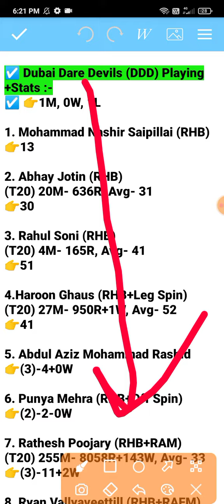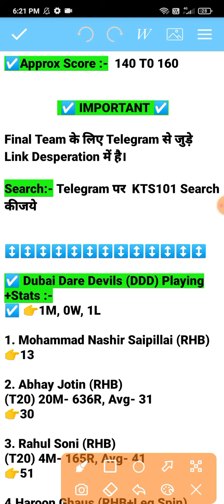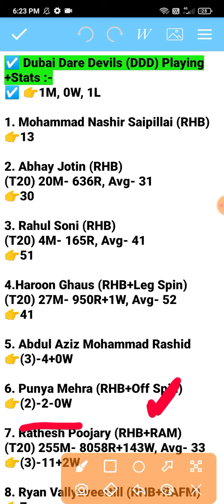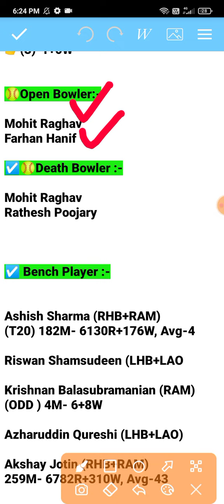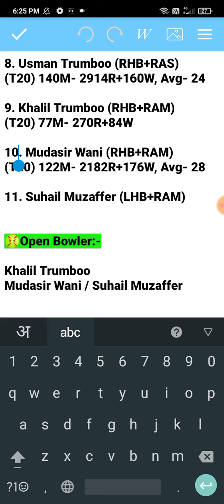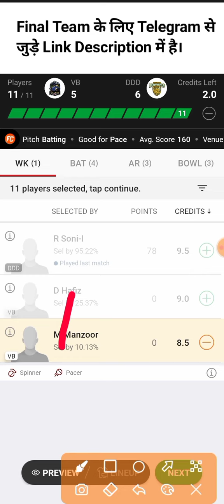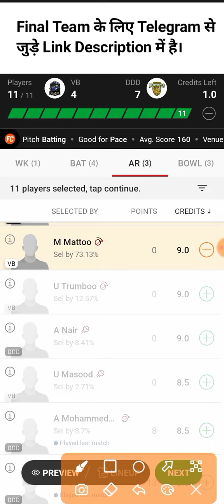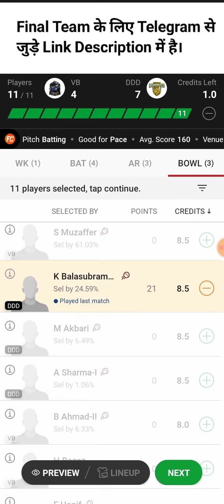vb vs ddd dream11 Prediction | vb vs ddd dream11 team | vb vs ddd player stats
vb vs ddd dream11 prediction